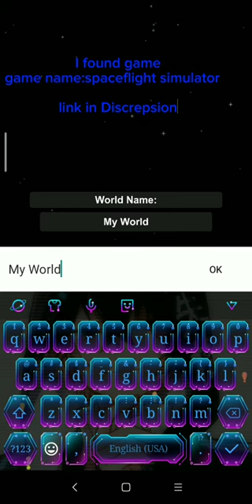free blueprint in sfs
spaceflight simulator